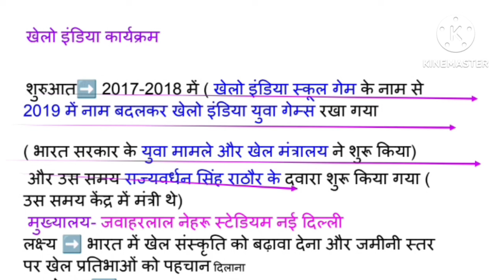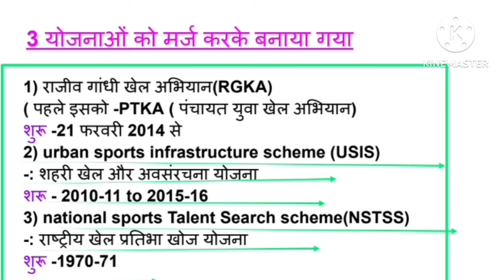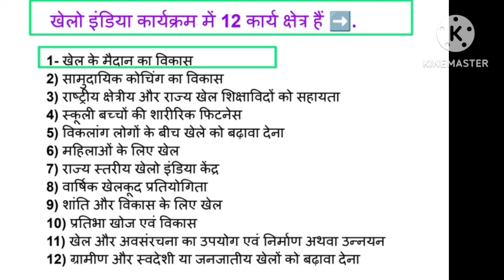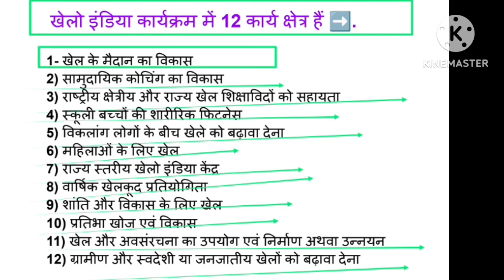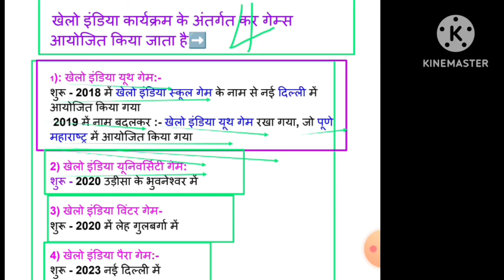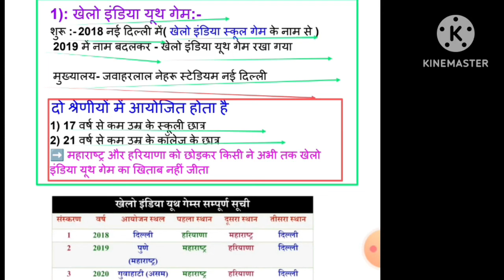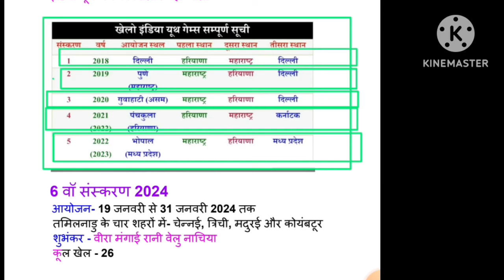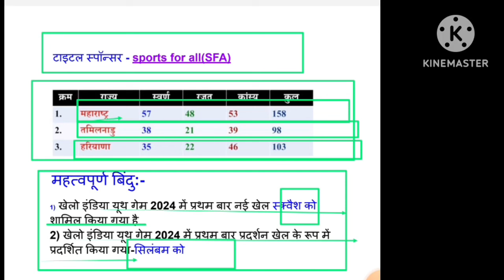Khelo India karykram/khelo India youth game 2024/Uttrakhand LT grade 2024/physical education/MPVARG2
Hi